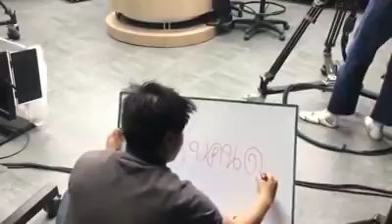เราจะออกมาสู้กลางถนน ในเวลาอีกไม่นาน ผมพูดผิดตรงไหน?